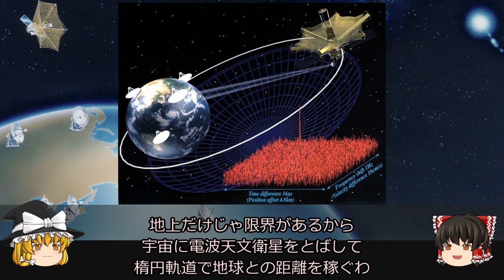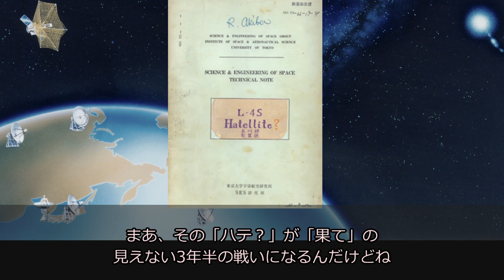【ゆっくり解説】日本の宇宙開発の歴史 その24 世界初のスペースVLBIを実現したM-Vロケット１号機電波天文衛星はるか解説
今回は、M-Vロケット１号機で宇宙へ飛び立った、電波天文衛星はるかについて解説します
スペースVLBI後発組だった日本のISASが、はるかで世界初の偉業を達成しました